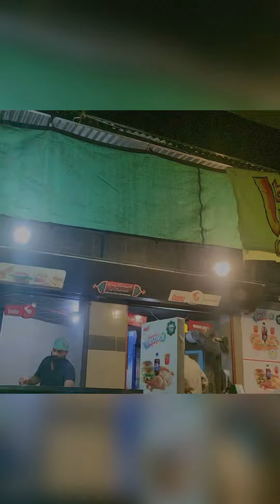Gujranwala Street Food, Khizar Tikka, Nirala Hotel, Chicken Dabu, Alsaeed Bakers, Ice Tech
Khizar Tikka. Mutton Karahi, Mutton Tikka, Mutton kabab, chicken tikka and leg piece. Everything was good and fresh. Rating 9/10. Highly recommended.

Ice tech ice cream. really soft and yummy. Rating 8/10.

Nirala hotel. Tawa mutton, and mutton keema. Really good experience. Rating 9/10

Shahi gol gappay. Rating 7/10.

Chicken dabu. Rating 9/10.

Al saeed bakers. Rating 9/10